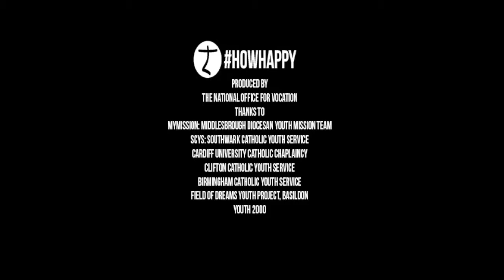HowHappy - Be Just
Why is it important to be just?